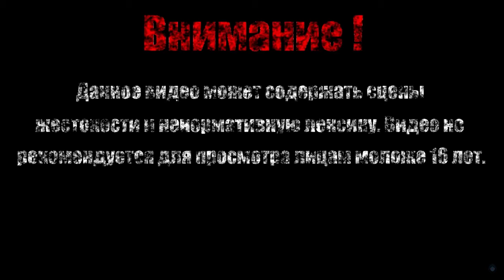МУЗЕЙ【SpongeBob SquarePants - BFBBR】#8